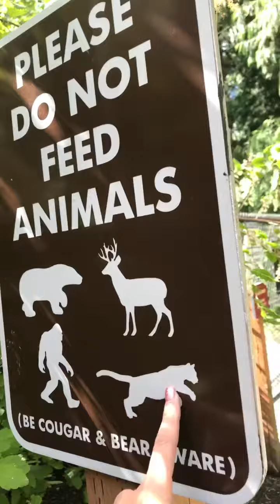CRAZY WATERFALL! VLOG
We went hiking and found an amazing waterfall during our Washington trip!